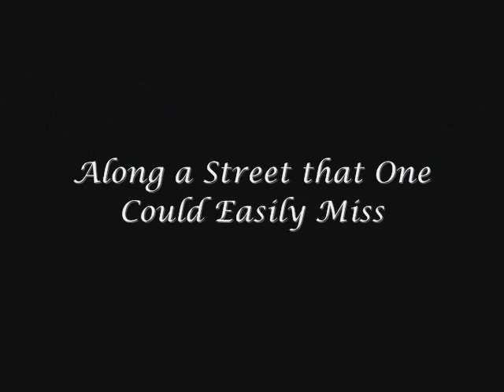Chinese Wood Carving Artist in Nanchang, Jiang Xi, China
We met this very nice woman during our trip to adopt our Chinese daughter. We were in Nanchang, Jiang Xi, China.